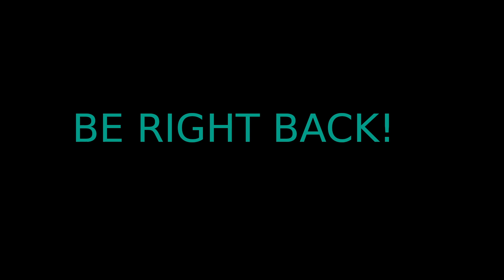First Twitch Stream! - Minecraft Hard - VOD 3/3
yE

TIMESTAMPS:

0:00:00 - Be Right Back (skip)
0:02:04 - Minecraft
1:00:30 - Outro